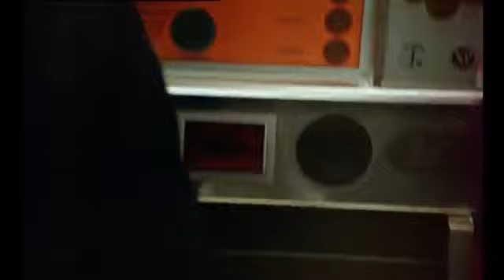North Sea Is Dead Sea (1976 ) Trailer